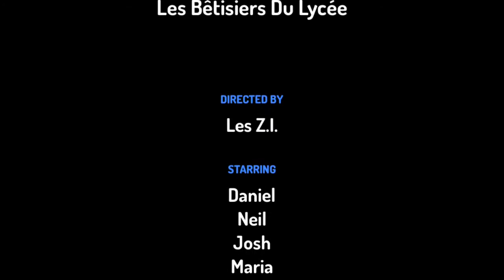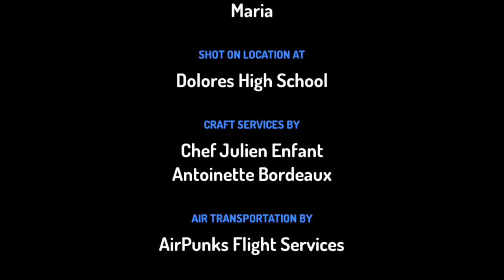Les Bêtisiers du Lycée - Zacharie et Isaac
Atelier "Des film qui cartoon !" le 22 novembre 2017